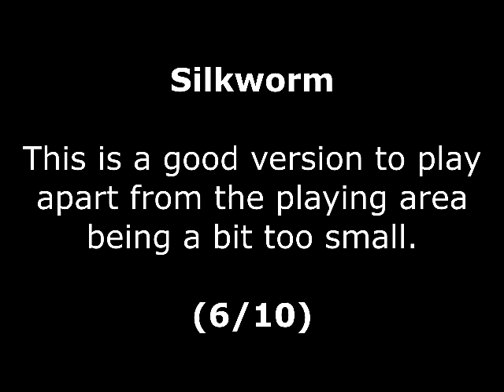Silkworm Review for the Amstrad CPC by John Gage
Silkwork is a shoot 'em up game that came out in the arcades in 1988 by Tecmo. This version came out in 1989 by Virgin Games. Warning! This video has swearing.